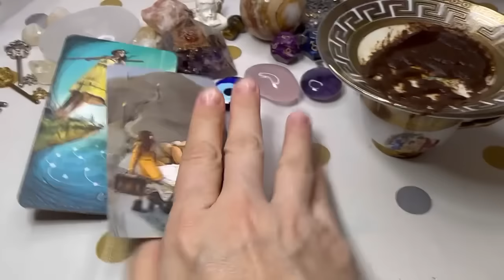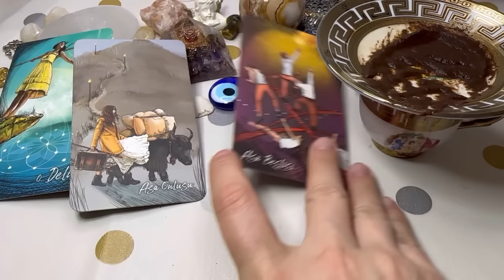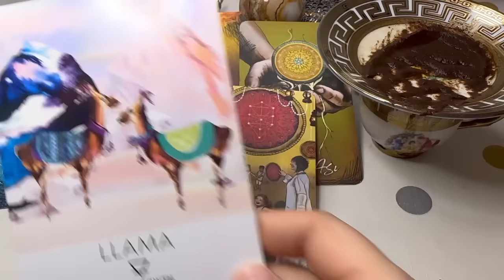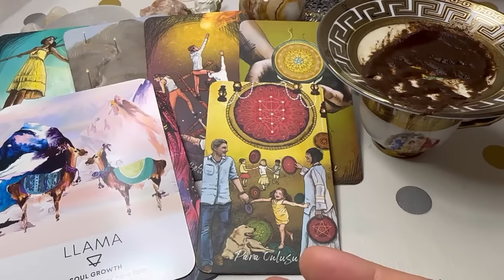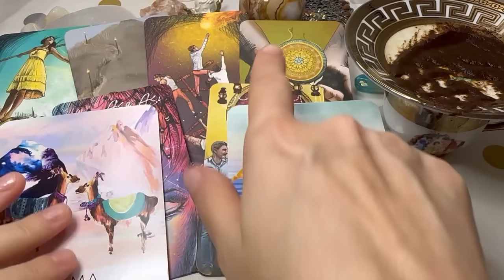PRIVATE READING GIVEAWAY! | NEXT 7 DAYS Turkish Coffee Cup Reading (SWEEPSTAKES)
This is a Turkish coffee cup reading for the week.

This reading Includes a gift 🤩 I will be giving two private readings away to my beautiful subscribers.

I will be pulling the lucky winners at the end of this week on October 15th this Sunday.

💕 ☕️ PRIVATE READINGS ☕️💕